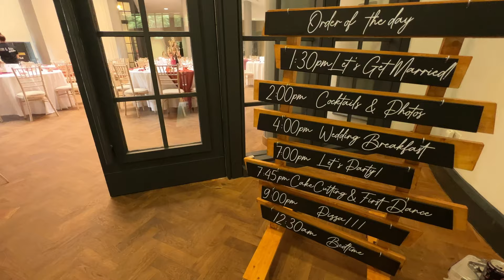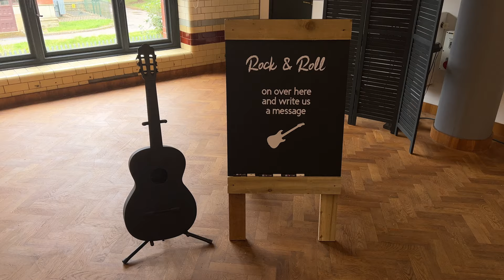Emma & Alex Wedding 02/09/22